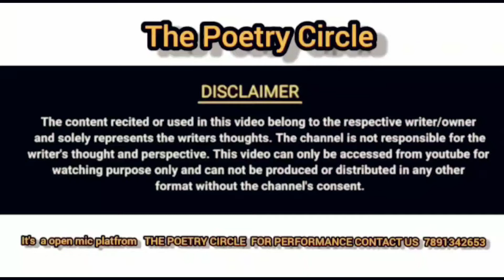SAARE BOLO JAY SIYA RAAM POETRY BY ANKUSH || TPC || THE POETRY CIRCLE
This is a best open mic platform specially related poetry, shayari, and gazal etc.

for performance at The Poetry Circle

For any queries, complains & suggestions plz

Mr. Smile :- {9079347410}